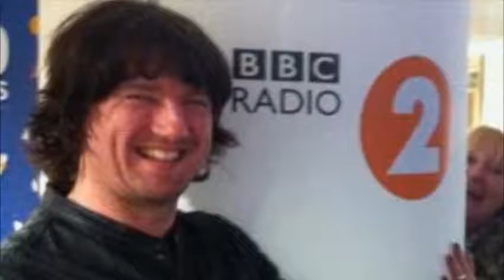Embrace with Janice Long, Spoken Word Session.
Danny and Richard McNamara talks with Janice Long at the Spoken Word Session BBC2.
21 January 2014.